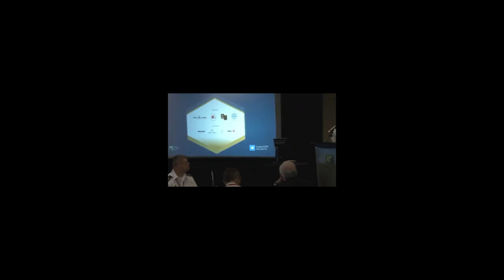KCIS 2018 – Opening Keynote Address by LGen Stephen J. Bowes – Q&A Session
Kingston Conference on International Security 2018 –
The Return of Deterrence: Credibility and Capabilities in a New Era

Lieutenant-General Stephen J. Bowes CMM, MSC, MSM, CD
•  Commander Canadian Joint Operations Command

Speaker Bio:

Lieutenant-General Stephen J. (Steve) Bowes enrolled in the Canadian Forces in 1985. He served in a variety of Regimental positions and locations during his early formative years, first with the 8th Canadian Hussars (Princess Louise's) in Petawawa and in Lahr, Germany, and with the 12e Régiment Blindé du Canada in Valcartier. He also served in staff positions in Toronto, Moncton and Gagetown before taking command of The Royal Canadian Armoured Corps School in 2003.

Lieutenant-General Bowes was promoted to Colonel in April 2005 and was subsequently appointed the first Commander of the Kandahar Provincial Reconstruction Team where he was deployed on Operation ARCHER under an Operation ENDURING FREEDOM mandate. In May 2006, he was appointed Deputy Commander Standing Contingency Force in Halifax and served with the Royal Canadian Navy in the Integrated Tactical Effects Experiment (Sea-Land-Air). In June 2007, he assumed formation command and was appointed Commander Combat Training Centre, Gagetown.

Promoted to the rank of Brigadier-General in 2009, he was appointed Deputy Chief of Staff Plans and Projects for the stand-up of the new International Security Assistance Force Joint Command (IJC) Headquarters in Kabul. He returned to Canada in 2010, assumed command of Land Force Atlantic Area and concurrently, Deputy Commander Joint Task Force Atlantic. In June 2011, he was promoted to Major-General and appointed as Commander of Canadian Army Doctrine and Training Centre. In July 2014, he assumed the responsibilities of Chief of Force Development at National Defence Headquarters in Ottawa. Lieutenant-General Bowes was promoted to his current rank and assumed command of the Canadian Joint Operations Command in June 2015. After a fulfilling three years at CJOC, Lieutenant-General Bowes will be seconded to Veterans Affairs Canada in Charlottetown beginning July 2018, where he is looking forward to helping the Government provide the best possible care for our ill and injured.

Lieutenant-General Bowes graduated from Acadia University in 1981 with a Bachelor of Arts in History, and in 1982 with an Honours Bachelor of Arts in Political Science. In 1982, he graduated from Queen's University in Kingston with a Master of Arts in Political Studies. He is also a graduate of the Canadian Land Forces Command and Staff Course, and the Canadian Forces College Command and Staff Course.

Lieutenant-General Bowes is a Commander of the Order of Military Merit and has been awarded the Meritorious Service Cross, the Meritorious Service Medal, the United States Bronze Star and Meritorious Service Medals, and a Commander of the Canadian Army Commendation.